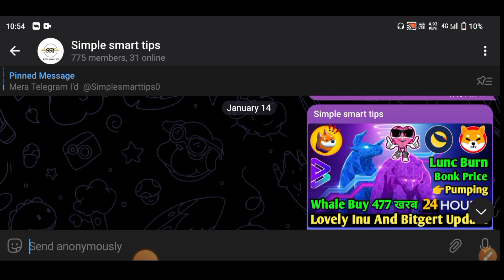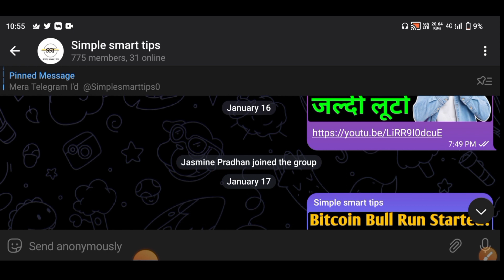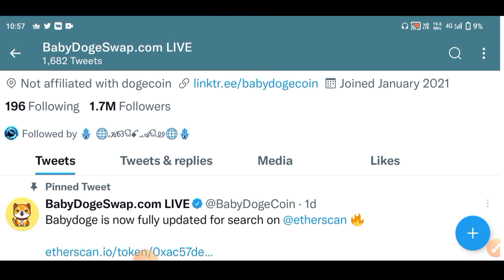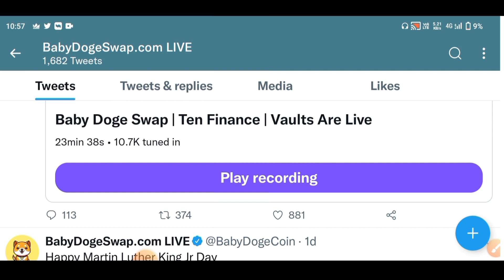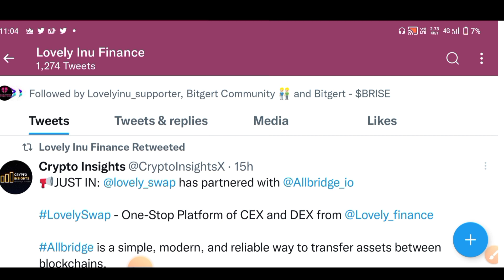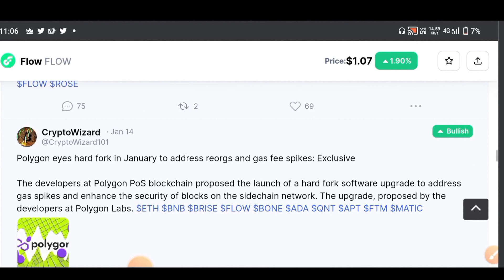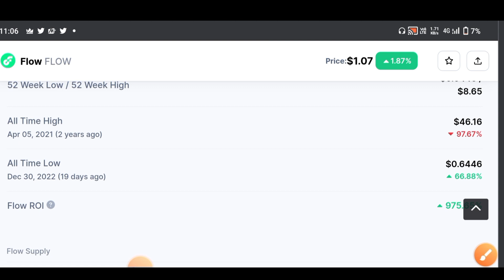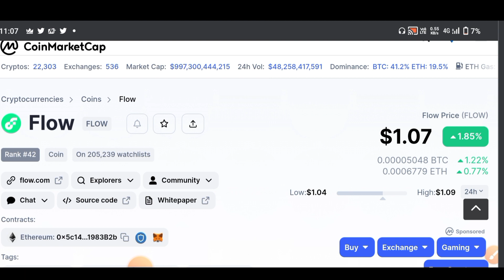Lovely Inu & BabyDoge Coin Update | 1000X तक Profit? | BabyDoge Coin Price Prediction 2023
Descriptions
lovely inu coin news today tamil
lovely inu coin tamil
lovely inu coin news today telugu
lovely inu coin kaha se kharide
lovely coin news today malayalam
lovely inu coin news today update
crypto currency
best coin crypto
cryptocurrency pricesS
pi cryptocurrency
best cryptocurrency
Sxp coin
cryptocurrency list
best cryptocurrency to invest in 2021
crypto currencies
top cryptocurrency
new cryptocurrency
types of cryptocurrency
cryptocurrency mining
all cryptocurrency
wazirx coin
swipe crypto